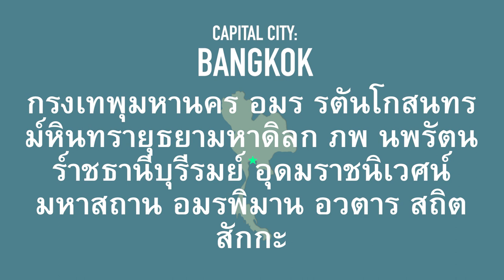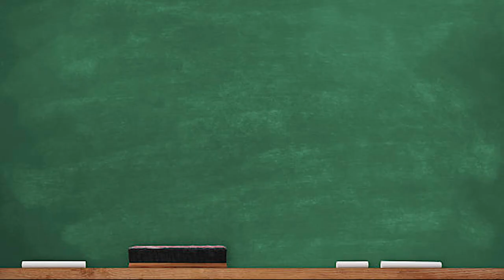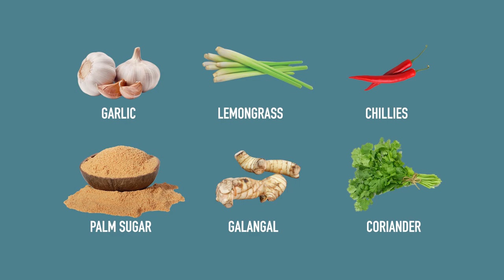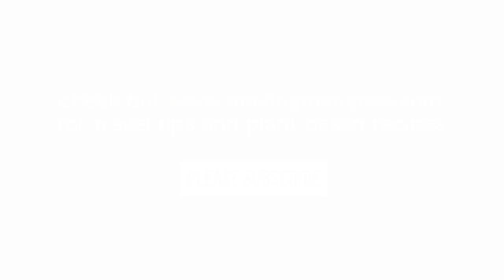What Is Thailand All About? (In 3-Minutes) 🇹🇭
→ Canon M6 Camera (Main Camera)
→ Canon G7X Camera (Vlog Camera)
→ Canon EOS R (Photography)
→ 11-22mm Canon Wide Angle Lens
→ 35mm Canon MACRO Lens
→ 60mm Canon MACRO Lens
→ Canon EOS M Mount Adaptor

🎤 AUDIO GEAR WE USE
→ Mic for EOS M6
→ Mic for Voiceover recording
→ Digital Hand Recorder Zoom H4N